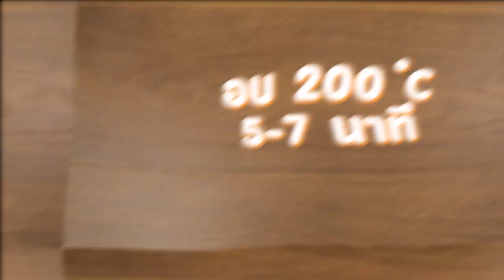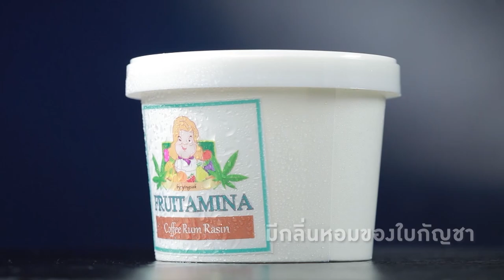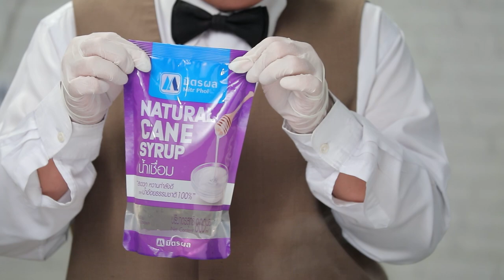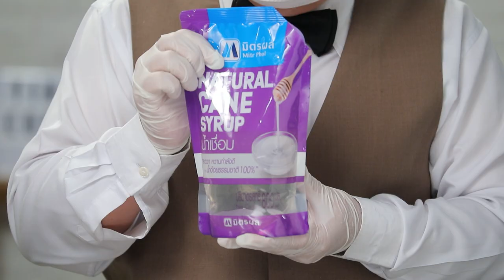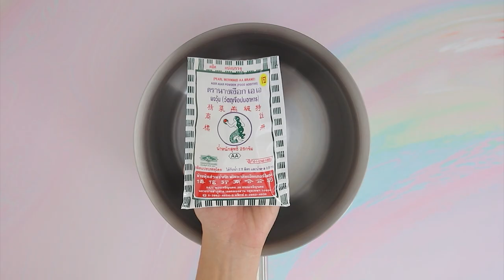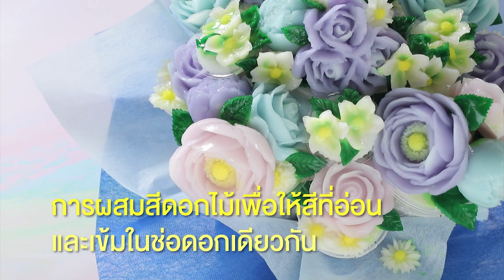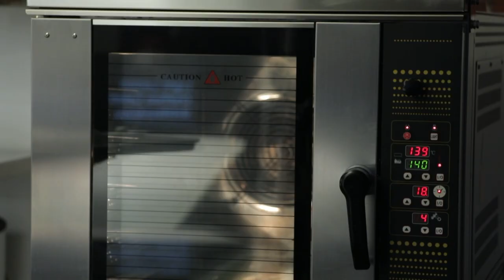รายการ "อดเปรี้ยวกินหวาน" อ.ยิ่งศักดิ์&ครอบครัว ขอเสิร์ฟความอร่อย EP.222 [Full]